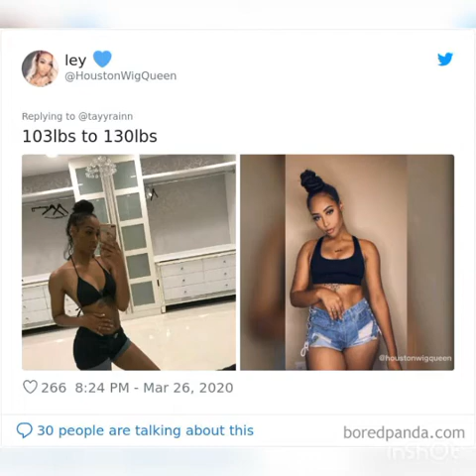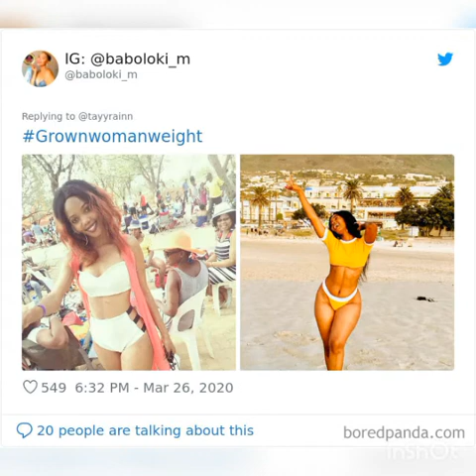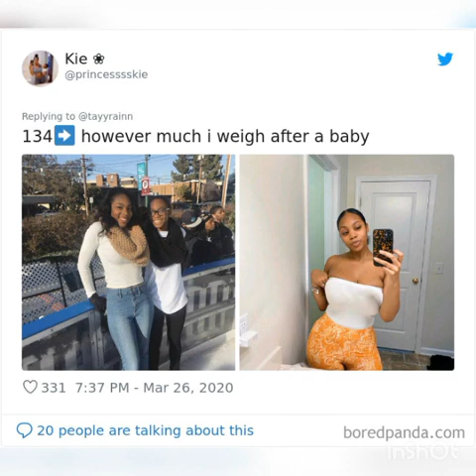30+ Before And After Weight Gain Pics That Women Posted To Celebrate Self-Love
30+ Before And After Weight Gain Pics That Women Posted To Celebrate Self-Love

IF YOU TRUELY WANT HAPPINESS THEN THIS IS THE BEST CHANNEL FOR YOU.
MY ONLY AIM IS TO PROVIDE YOU HAPPINESS, SO HELP ME TO HELP YOU.